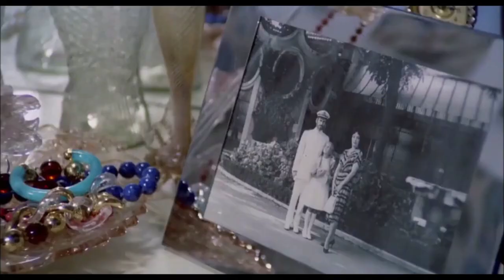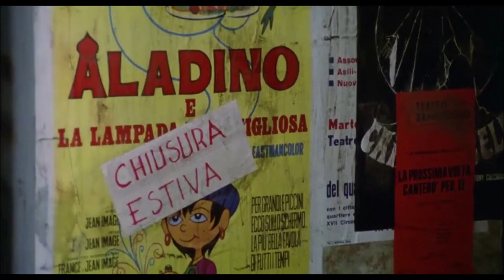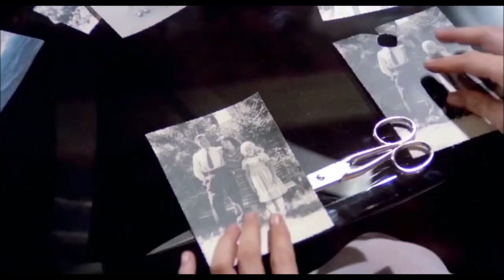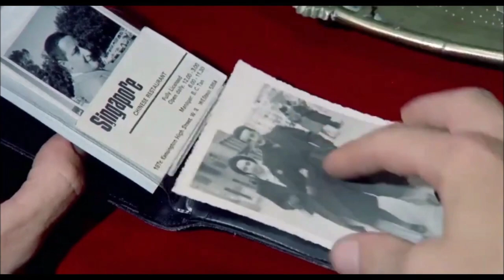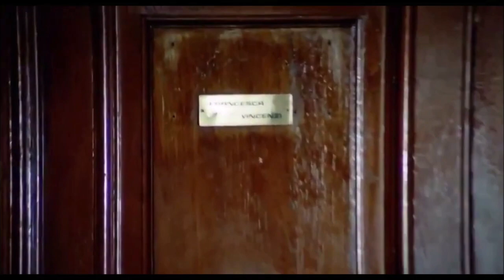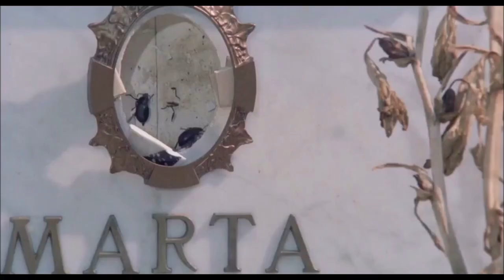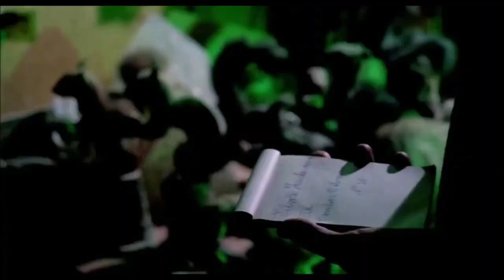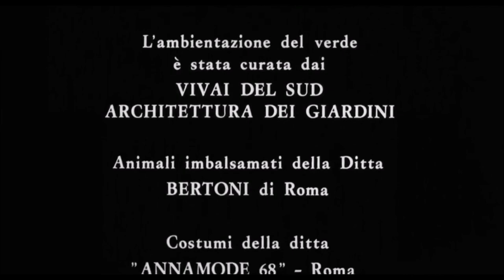IL PROFUMO DELLA SIGNORA IN NERO ( di Francesco Barilli ) film completo 1974 HORROR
IL PROFUMO DELLA SIGNORA IN NERO

Silvia Hackerman, una giovane chimica, è traumatizzata dal ricordo di un amplesso della madre con un amante, al quale ha assistito da piccola. La fragile psiche della ragazza, che vive di piccoli riti e di fobie, tracolla nel momento in cui il suo universo viene invaso da una serie di segnali inquietanti. Ma è davvero follia, la sua, o esiste davvero un’oscuro disegno intorno a lei?

Anno: 1974
Genere: Horror
Produzione: Italia
Regia:  Francesco Barilli
Cast: Mario Scaccia, Mimsy Farmer, Maurizio Bonuglia, Orazio Orlando, Carla Mancini
Musiche: Keith Emerson
Formato: colore
Durata: 101 minuti